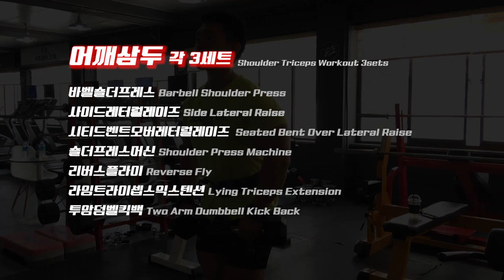어깨삼두 하는날! 헬스루틴[김성환매일운동]Shoulder, Triceps Workout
국가대표 보디빌더 김성환선수의 팬들을 위한 영상으로 실제 운동루틴 및 전문가의 근거에 의한 웨이트의 보조운동들을 제공합니다.
영상속 운동용품, 짐웨어